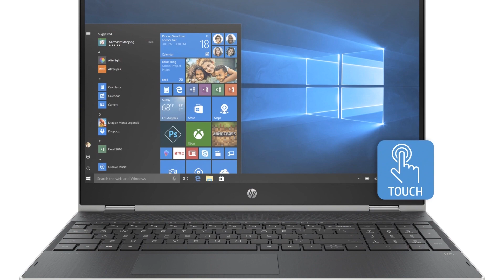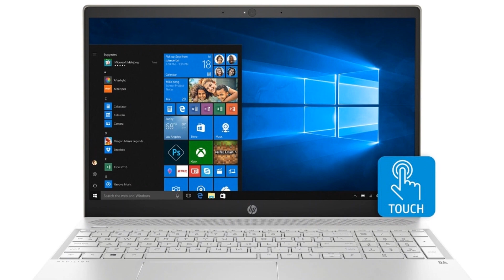Photos of the HP Pavilion 15 ab205tx | Not A Review!